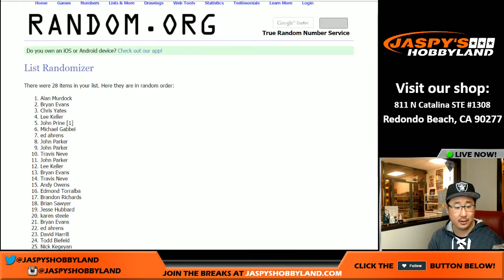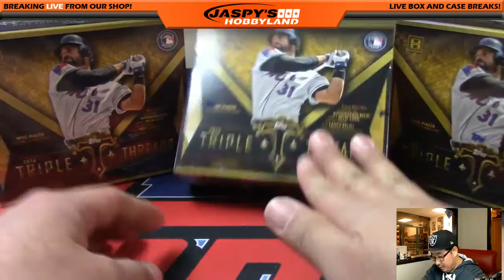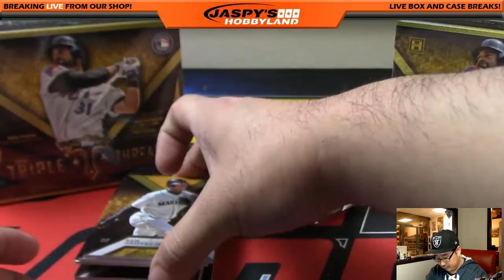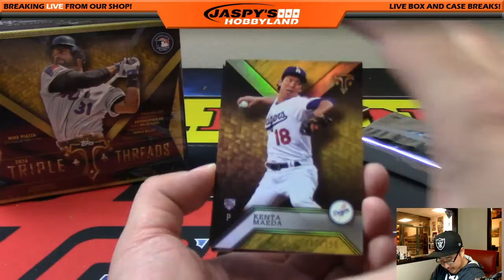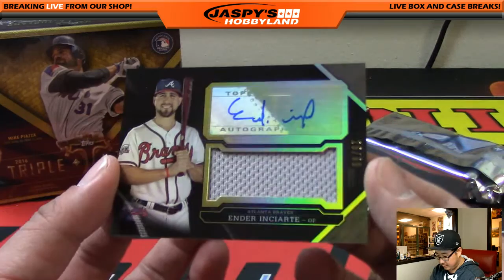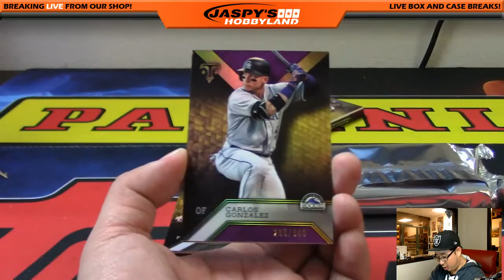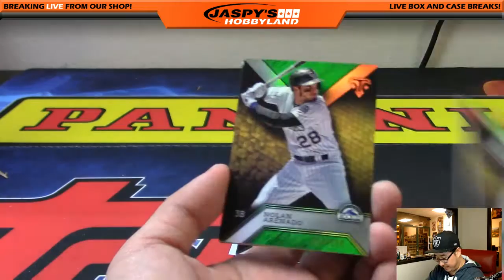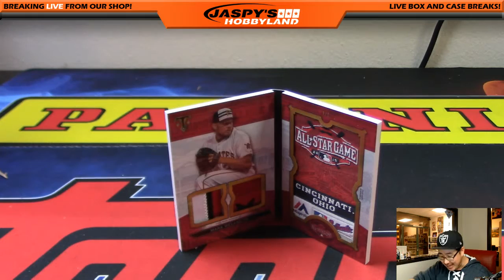02/01/17 [3Box (1/3) RANDOM TEAM] #38 - 2016 Topps Triple Threads MLB Baseball